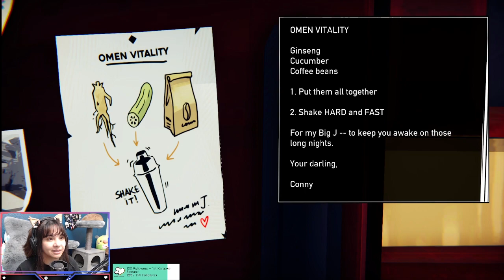I play Road 96! (Part 4)(Twitch Stream Archive)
This is a Twitch Stream archive of when I played Road 96.
Wanna watch me play stuff?